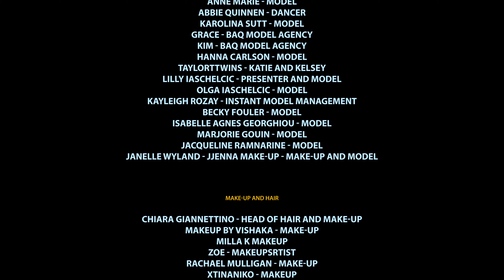Adam and Alice London for sustainable brands across the world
Adam and Alice London - performance show along with other international designers Huma Adnan, Heena for Happiness, Vee's exports, Roasted sand and Ida.

Its a talent promotion of growing young artists - Designers, models and craft-men. Sustainable brands for better future and sustainability of the industry.
Special thanks to all co-workers, participants and Distro TV.